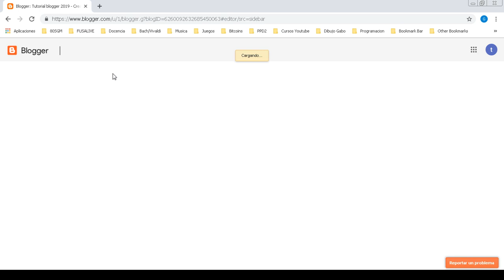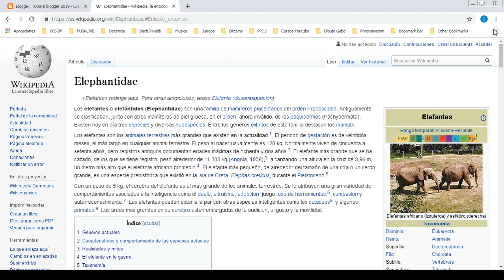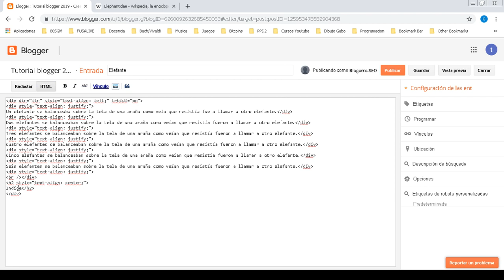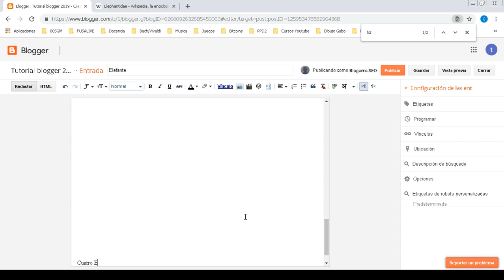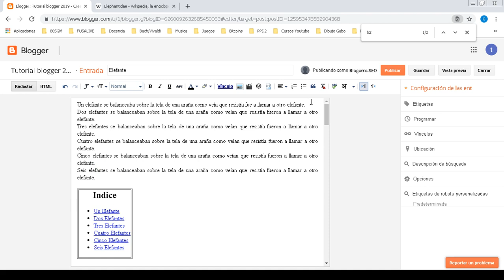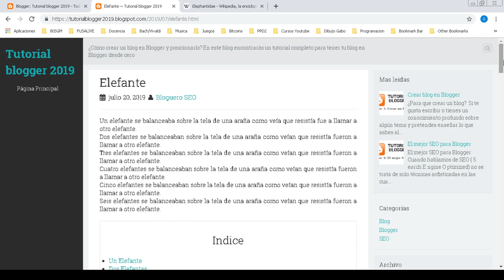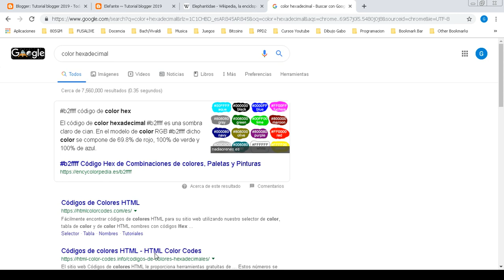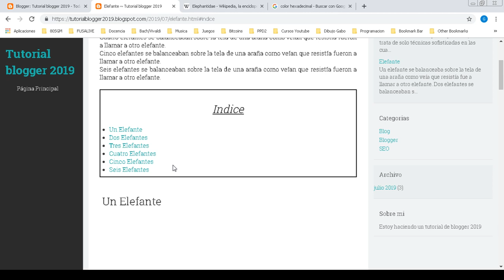Tutorial Blogger 2019: Clase 7 - Indice en una entrada como Wikipedia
En este capítulo vamos a aprender como hacer una Entrada larga con un Indice que apunta a los diferentes titulo exactamente como tiene la web de Wikipedia con HTML.

Si no comprendes los pasos ES PORQUE NO VISTE MIS VIDEOS ANTERIORES DONDE HICIMOS UNA PLANTILLA PARA BLOGGER DESDE CERO. jajajaja. Miralos.

Por este motivo y como dije en mis videos anteriores: todo blogger debe saber obligatoriamente HTML y CSS para poder hacer incluso unas entradas vistosas y ordenadas (Google y los lectores te lo agradecerán).

Cualquier duda dejame un comentarios.